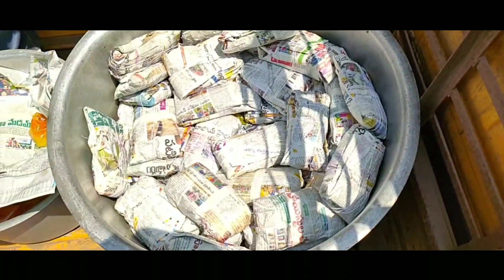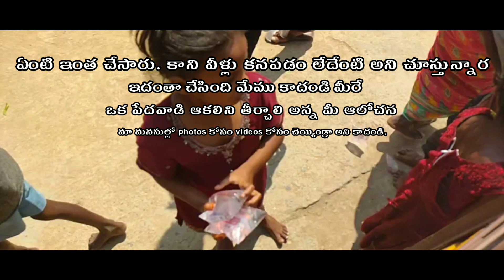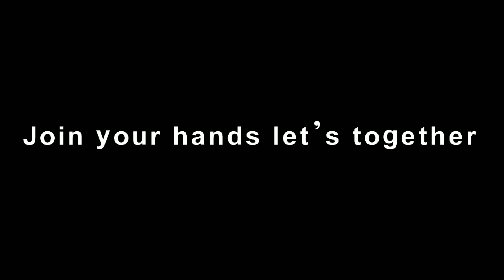#1 FOOD DISTRIBUTION for COVID -19 Lockdown sufferers (DAY 1) join your hands let’s together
Thnaks to Happy to help you Founder's 🤝

           Join your hands let’s together
                Paytm, gpay, phonepay